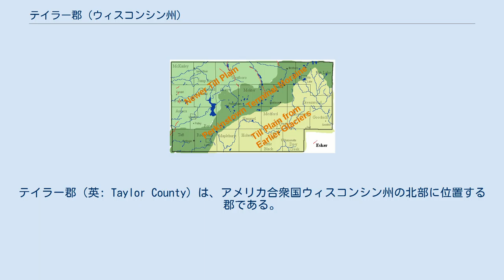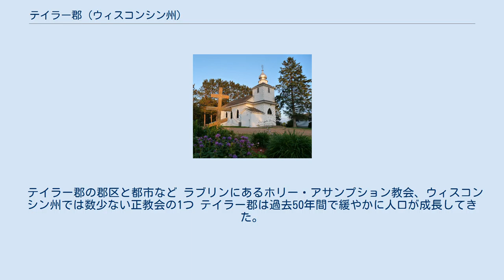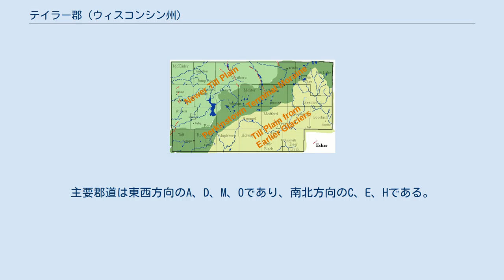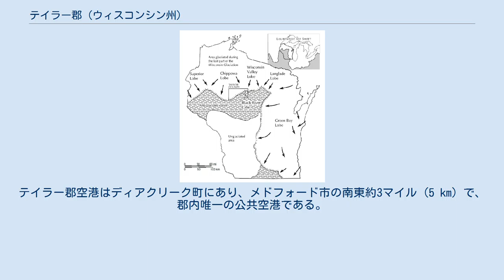テイラー郡 (ウィスコンシン州)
テイラー郡（英: Taylor County）は、アメリカ合衆国ウィスコンシン州の北部に位置する郡である。
2010年国勢調査での人口は20,689人であり、2000年の19,680人から5.1％増加した。
郡庁所在地はメドフォード市（人口4,326人）であり、同郡で人口最大の都市でもある。
 テイラー郡となった地域で記録に残る最初の出来事は1661年、ウィスコンシン地域がヌーベルフランスの一部になっていた時のことだった。
オンタリオ州東部からヒューロン族インディアンがイロコイ連邦からの攻撃を逃れ、ブラック川の水源近く、おそらくテイラー郡北東部のチェルシー湖周辺に逃げ場を求めた。
フランス人イエズス会宣教師ルネ・メナールが五大湖地方を旅し、ミシガン州北部のキーウィーナー湾に達し、ヒューロン族が飢えていることを耳にした。
メナールは健康を害しており物資も乏しかったが、ヒューロン族のいる所に行って洗礼を行うことに決めた。
盛夏にメナールと1人のフランス人毛皮交易業者が出発し、ウィスコンシンの河川をカバノキ皮のカヌーで辿った。
ヒューロンキャンプから1日進み、幾らかの物資を携行して、ある早瀬で仲間と別れた。
その後メナールの姿を見た者はいない。
メナールが消えた場所は、テイラー郡の南東隅、ビッグリブ川のグッドリッチより下流の谷であると考えられている。
 1847年6月8日、開拓者や木樵よりも早く、1隊の測量者がメドフォードの南西で郡内に入った。
現在ではクラーク郡から入ってきた"E"郡と呼ばれた所にあたる。
彼等はアメリカ合衆国政府の依頼で動いており、第4基本子午線と呼ばれる南北の線を決め、その線から州内の土地が計測されることになった。
森や沼を抜けて6日間働き、"E"郡南部を進み、現在のモンドーフローエージになっている流域を横切り、その後に北に進んで現在のプライス郡に入った。
この部隊の長は旅の模様を次のように記した。
 4週間というもの、隊員の衣服が乾くことは無かった、昼も夜も、...常に蚊やさらに問題の多い昆虫の群れというよりも雲に取り囲まれ、刺され続けた。
 地域を抜けていくときに彼等やその他の測量士が森のアメリカツガ、キハダカンバ、サトウカエデなどの樹種を記録し、シロマツが総本数の4分の1ないし6分の1はあった。
樹種の混ざり方は今日リブ湖の南東にあるガーストバーガーマツの叢林に似ていた。
 テイラー郡北西部で木材を運び出すファウンテン・キャンベル製材会社の部隊、1909年 この地域での製材業は1870年代に始まった。
製材業者は川を遡り、春や初夏に松材を筏に組んで流し、ビッグリブ川からウィスコンシン川、南のブラック川を下り、西のジャンプ川やイエロー川からチッペワ川に進めた。
 1870年代初期、ウィスコンシン・セントラル鉄道が、ステットソンビル、メドフォード、ウィットルジー、チェルシー、ウェストボロを通る線路と、リブ湖への支線を建設し、水には浮かべられない木材を運び出し始めた。
 1875年、テイラー郡は、チッペワ郡、リンカーン郡、クラーク郡の一部を合わせさらにマラソン郡の小部分を入れて、現在の領域が作られた。
郡庁所在地はメドフォードに指定された。
郡名は当時の州知事ウィリアム・E・テイラーに因んで名付けられた可能性が強い。
 1902年頃から1905年、スタンリー・メリル・アンド・フィリップス鉄道（SM&P鉄道）が、ポリー、ギルマン、ハンニバル、ジャンプリバーを通り、郡西部に至る線を走らせた。
1902年、オークレア・チッペワフォールズ・アンド・ノースイースタン鉄道（オマハ鉄道）が、ホルコームからハンニバルを通り、イエロー川沿いのヒューイ（現在は廃村）に至る線を通した。
1905年、ウィスコンシン・セントラル鉄道がクラーク（現在はゴーストタウン）、ラブリン、ポリー、ギルマン、ドナルドを通り、スペリオル湖に向かう線を建設した。
SM&P鉄道とオマハ鉄道は主に材木を運ぶ鉄道であり、木材を降ろした後は乗客やその他の物資を運ぶこともあった。
材木が枯渇するとSM&P鉄道は1933年に廃線になった。
 良い木材が無くなると、製材会社は伐採地の多くを農家に売り出した。
農家は当初様々なことにトライした。
牛乳、卵、牛肉や羊毛を売り、キュウリや豆を栽培することなどだった。
間もなく酪農業が郡内の支配的な産業になっていった。
1923年にはメドフォードに州内第2位の乳製品製造協同組合があった。
酪農...